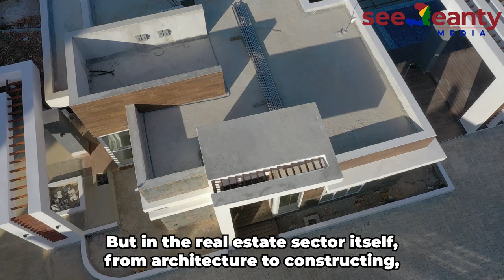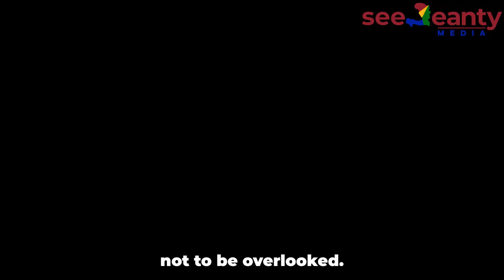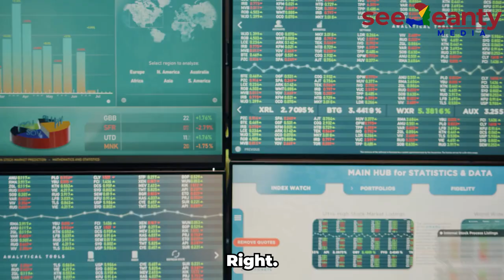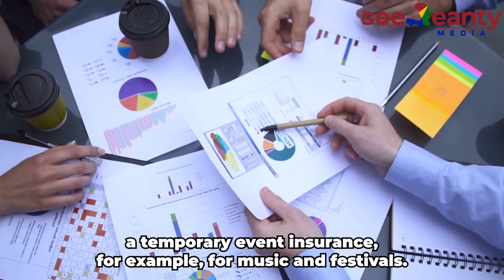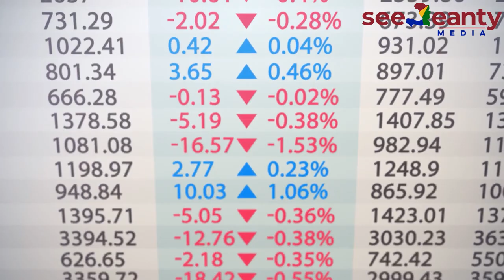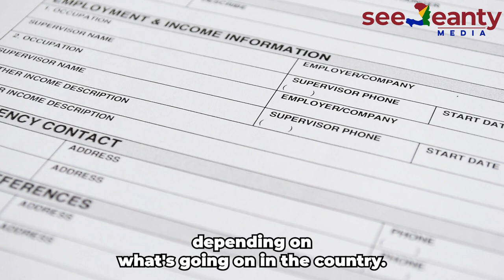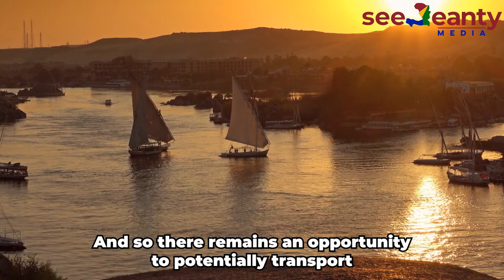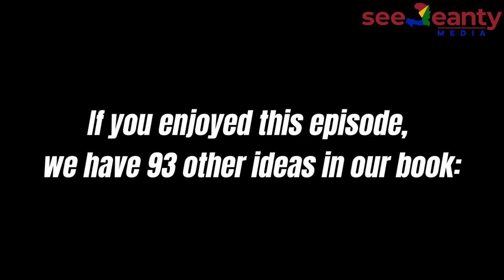Top 8 Business That Will Create Haiti's Next Millionaires - SeeJeanty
Business Ideas that will create Millionaire in Haiti in 2023 and beyond.

With a population of over 10 Million people, Haiti is a country of full investment opportunities. Investing in businesses that are both innovative and lucrative is key.

Haiti is a country with a lot of resources and investing in the right market sector using the best resources and the best strategies and taking advantage of the huge market will yield High Return On Investments.

But there is a problem.

Coming up with a business idea and developing it into a multimillion-dollar business has been a major problem. This is because the Haitian market has not fully been understood. This is one of the major reasons that has made investing slow in the country.
But once this market is understood, investors or potential investors stand to benefit from the huge opportunities and the chance to be millionaires especially if they are early and efficient in their chosen business sectors.

There is a wide list of businesses in Haiti that you can invest in and make so much money but our top 8 today are those that really stand out. For decades, business opportunities in Haiti were created through traditional sources but nowadays, things have evolved and there are many other new and unconventional opportunities.

✩Important Links✩

- Unboxing: My Book - 101 Ways to Make Money in Haiti - A Guide for Success in Transitioning to Haiti:

101 ways to make money in Haiti

⧫ POSTS WEEKLY ⧫